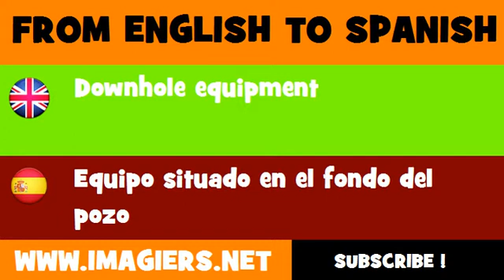ESPAÑOL = INGLÉS = Equipo situado en el fondo del pozo